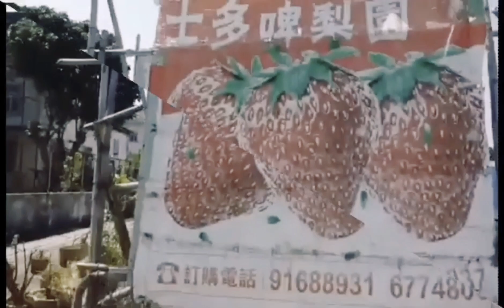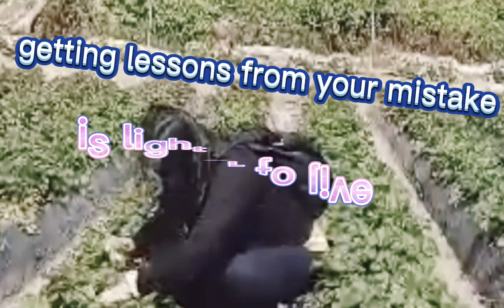"strawberry farm"(part II)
hong kong travel guide 2022 hong kong travel 2022 walking tour hong kong vlog --~--